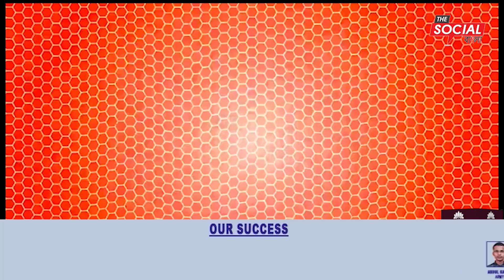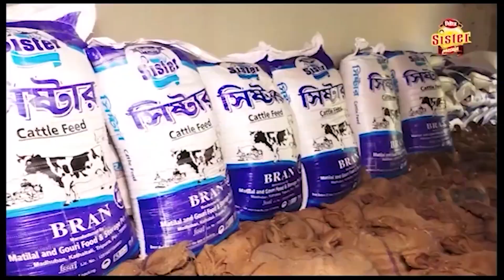গণধর্ষণ কাণ্ডে জড়িত অভিযুক্তর উপযুক্ত শাস্তির দাবিতে অখিল ভারতীয় বিদ্যার্থী পরিষদের বিক্ষোভ প্রদর্